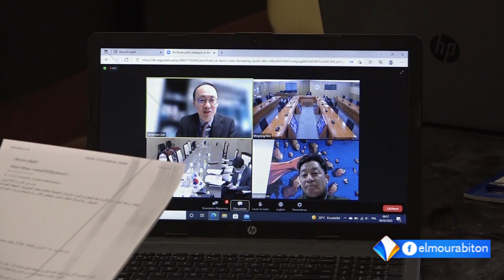نواكشوط : اجتماع عبر تقنية الفيديو بين الخبراء والفنيين حول مجالات التشغيل والشباب، والرقمنة.